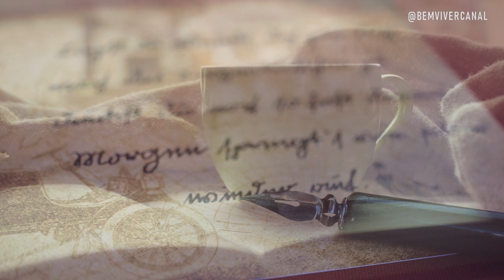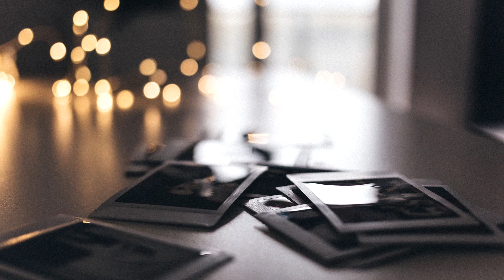POEMAS DE QUINTA – Poema Amigo Aprendiz – Fernando Pessoa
Seção do Bem Viver Canal dedicado à Poesia

O Poema de Quinta deste vídeo estreia com o

Poema do Amigo Aprendiz de Fernando Pessoa

Quero ser o teu amigo.
Nem demais e nem de menos.
 Nem tão longe e nem tão perto.
Na medida mais precisa que eu puder.
Mas amar-te sem medida e ficar na tua vida.
Da maneira mais discreta que eu souber.
Sem tirar-te a liberdade, sem jamais te sufocar.
Sem forçar tua vontade. Sem falar, quando for hora de calar.
E sem calar, quando for hora de falar.
Nem ausente, nem presente por demais.  .
Simplesmente, calmamente, ser-te paz.  .
É bonito ser amigo, mas confesso é tão difícil aprender!
E por isso eu te suplico paciência.
Vou encher este teu rosto de lembranças.
Dá-me tempo, de acertar nossas distâncias…
(Fernando Pessoa)

Siga o Bem Viver Canal também em outras redes